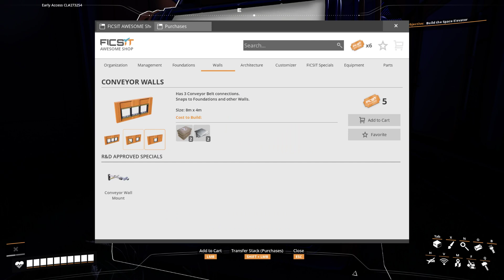Satisfactory play thru session 3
In this video I add a bit more concrete production, get a couple more researches completed, build a space elevator and supply it with what it needs to progress to Tier 3/4 researches. In the next video I would like to try to rebuild my current iron factory to try to optimize it better and add more ore lines to it, also utilizing mk2 belts and parts.